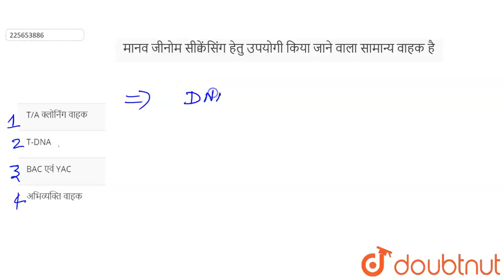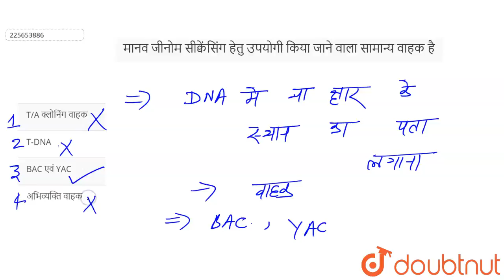मानव जीनोमसीक्वेंसिंग हेतु उपयोगी किया जाने वाला सामान्य वाहक है - | 12 | वंशागति का आण्विक आधा...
मानव जीनोमसीक्वेंसिंग हेतु उपयोगी किया जाने वाला सामान्य वाहक है -
Class: 12
Subject: BIOLOGY
Chapter: वंशागति का आण्विक आधार
Board:Madhya Pradesh Board

👉 Have Any Query? Ask Us.